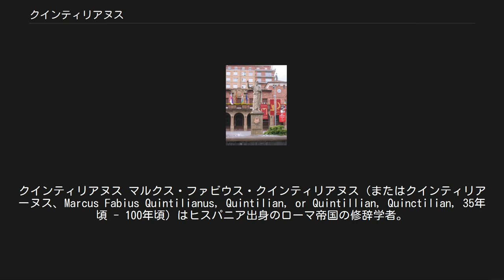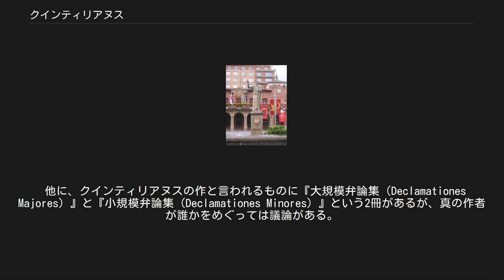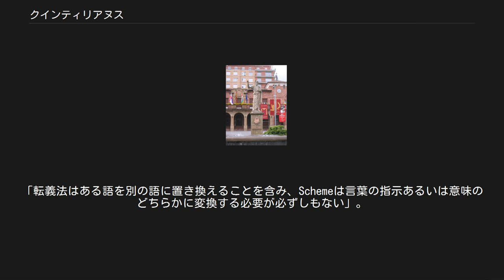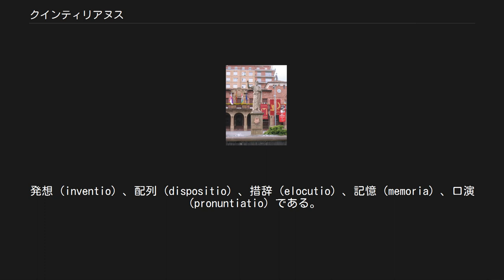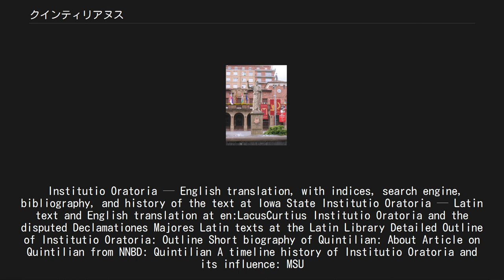クインティリアヌス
クインティリアヌス マルクス・ファビウス・クインティリアヌス（またはクインティリアーヌス、Marcus Fabius Quintilianus, Quintilian, or Quintillian, Quinctilian, 35年頃 - 100年頃）はヒスパニア出身のローマ帝国の修辞学者。
中世、ルネサンス期の著作に広く言及されている。
 クインティリアヌスは、ヒスパニアのカラグリス（現ラ・リオハ州カラオラ）に生まれた。
父親は教養ある人物で、息子をネロが統治してまもないローマに修辞学（レトリック）の勉強のため留学させた。
そこでクインティリアヌスはドミティウス・アフェル（en:Domitius Afer）との親交を築いた。
「それが常の習わしであった……公生活の中で野心を抱く若者たちが、その手本を先達に求めることが……そして、その人を師と見なすことが」。
明らかにクインティリアヌスはアフェルを自分の手本として、その弁論を聴き、法廷で裁判の弁護をした。
アフェルはセネカの時代の一般的な弁論家よりも厳格かつ古典的で、キケロ風の弁論家だったと言われている。
クインティリアヌスのキケロへの敬愛はおそらく、このアフェルによって導かれたのであろう。
 59年にアフェルが死んだ後、クインティリアヌスはいったんスペインに戻った。
おそらく、出身地の法廷で法律の経験を積むためだったと思われる。
68年、クインティリアヌスはネロの後継皇帝ガルバの随員としてローマに戻った。
とはいえ、ガルバの側近ではなかったようで、翌69年にガルバが権力争いで殺された後もクインティリアヌスは無事生き残ることができた。
 「四皇帝の年」と呼ばれる混沌とした内乱期の時に、クインティリアヌスは修辞学の学校を開校した。
生徒の中には、小プリニウスがいて、もしかしたらタキトゥスもいたかも知れない。
皇帝ウェスパシアヌスが執政官となって、助成金が下り、財政上の懸念が取り除かれたことで、クインティリアヌスはより学校に身を入れることができるようになった。
「（皇帝は）とくに芸術に関心はなかったが……知識階級と信頼できる支配者階級を作る手段としての教育には関心があった」。
さらにクインティリアヌスは法廷にも立ち、依頼人の弁護をした。
 クインティリアヌスの私生活はほとんど知られていないが、『弁論家の教育』の中でクインティリアヌスは、若くして死んだ妻と、父親に先立って死んだ2人の息子について言及している。
 88年、ドミティアヌスの在位期間、クインティリアヌスは教育・弁護の両方から身を退いた。
おそらく経済的な余裕と、余生を悠々と生きていける人間になれたことが、引退を決意させたのであろう。
 クインティリアヌスは、何人もの皇帝の治世下を生き抜いた。
ウェスパシアヌスとティトゥスの治世では比較的平和だったが、ドミティアヌスの時代は、一番良い時でも廃れた時期だろう。
ドミティアヌスの次第に強まっていく残忍性と疑心暗鬼に、クインティリアヌスはおそらく距離を置いたに違いない。
しかし、ドミティアヌスがそれに立腹したわけでもなさそうに思えるのは、90年にクインティリアヌスは、ドミティアヌスの2人の姪の息子と相続人の家庭教師になったからである。
しかし、それをもって信用の証とは言えないのかも知れない。
「その時点で（クインティリアヌスは）『弁論家の教育』を完成しておらず、2人の若者——不安定な皇帝の潜在的ライバル——は追放されいなくなった」。
 クインティリアヌスはその余生を『弁論家の教育』の執筆に費やした。
没年月日は、正確なところはわからないが、100年頃だろうと言われている。
 クインティリアヌスの唯一現存している著書は、95年頃に出版された、全12巻の修辞学の教科書『弁論家の教育（Institutio Oratoria）』である。
この本は修辞学の理論と実践のみならず、基礎教育者で弁論家であるクインティリアヌス自身の成長も書かれてある。
 初期のテキスト『De Causis Corruptae Eloquentiae（雄弁衰退の原因について）』は現存していないが、「後の『弁論家の教育』の見解の下準備の解説」だったのではないかと言われている。
 他に、クインティリアヌスの作と言われるものに『大規模弁論集（Declamationes Majores）』と『小規模弁論集（Declamationes Minores）』という2冊があるが、真の作者が誰...